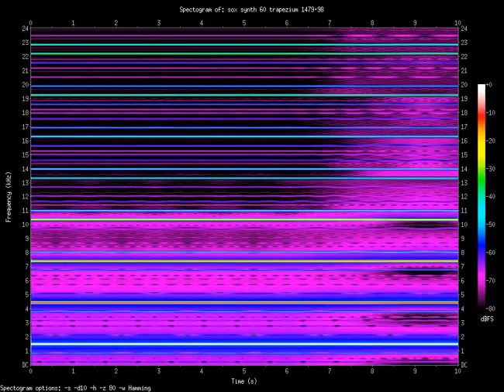trapezium 1479.98.Hz (1.47998kHz)